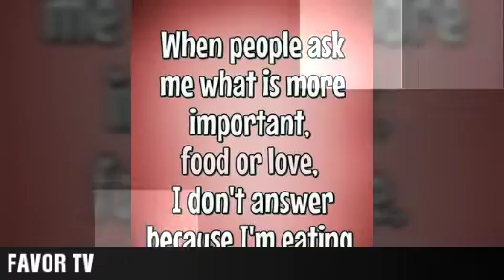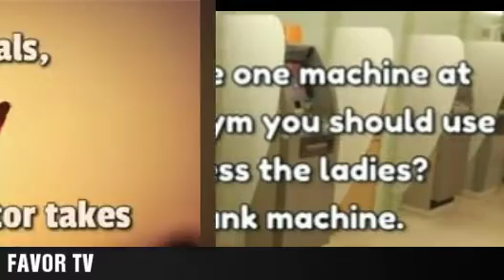FUNNY QUOTES ABOUT MONEY